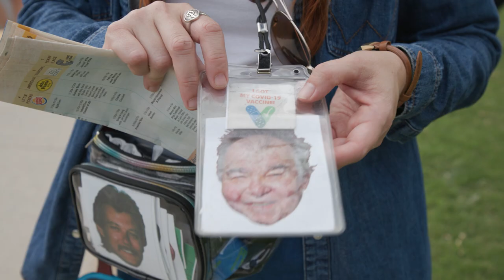MerleFest 2021 Wrap-Up!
Thank you to all the artists, volunteers, and fans who came out to celebrate this homecoming with us! It sure felt good to hear the music and see your smilin' faces. See y'all in 7 months for MerleFest 2022! Thank you to Ted Richardson, Brett Douglas Scibal, and José Tapia for this amazing wrap-up video...they have worked long hours to bring y'all this! MerleFest ❤❤❤